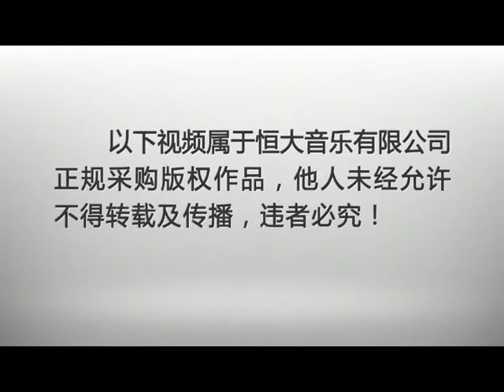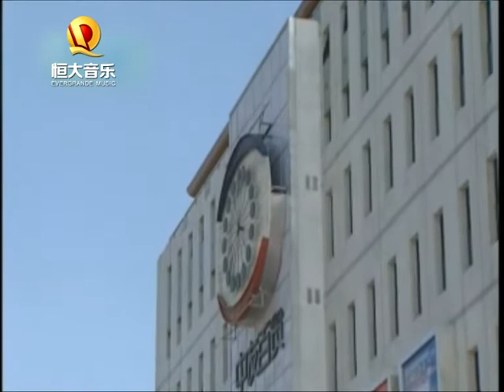阎维文 - 人间第一情